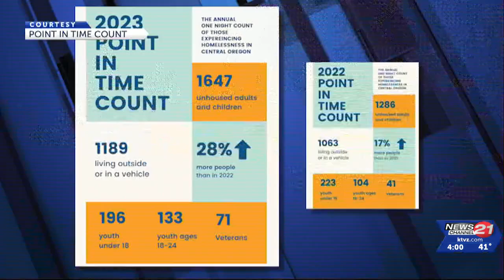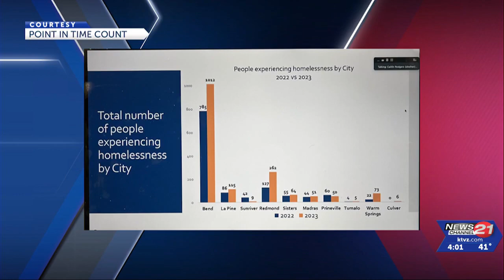Homeless Leadership Coalition's 2023 'Point in Time Count' count finds homeless veterans ...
The Homeless Leadership Coalition released their 2023 Point in Time Count on Thursday. The count taken on Tuesday, Jan. 24 found what might not surprise many Central Oregonians: More people are living on the streets or in vehicles, the woods or vacant lots across the High Desert.